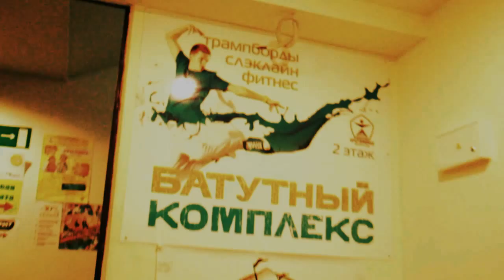ZIP thePOISON. Батутная тренька в ШатоЛедо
Субботняя тренька.